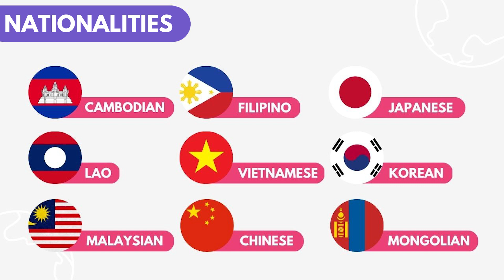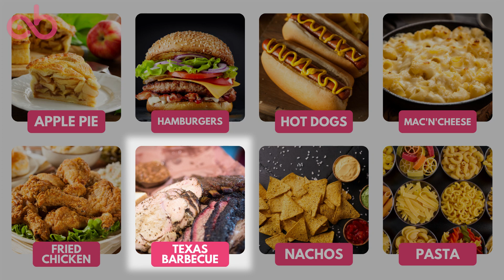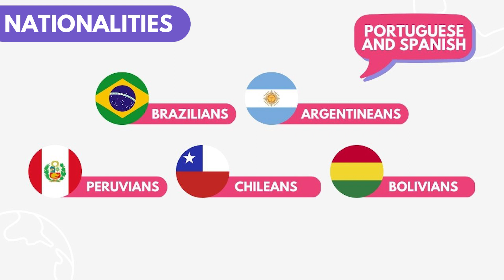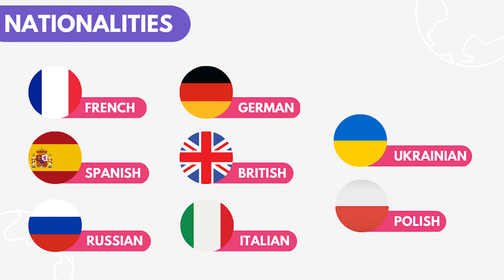Countries and Nationalities | Idioms, Vocab and Fun Facts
No vídeo de hoje, entre vocabulário, curiosidades e expressões idiomáticas, você aprenderá mais de 30 fatos sobre os países que nos cercam. Afinal, o que nos une nesse mundo globalizado é o inglês, certo? O que GO DUTCH, IRISH COURAGE e TALK FOR ENGLAND significam é apenas uma parte do conteúdo desse vídeo. Ah! O vídeo está TODINHO em inglês, então, ativa a legenda e aproveita pra praticar seu listening! Me conta nos comentários o que mais gostou do vídeo? Vou ficar de olho 👀 haha

✅ Aulas de inglês comigo toda quinta às 20h (Brasília) aqui no Youtube. Para receber os links, avisos e resumos das aulas, cadastre agora seu e-mail gratuitamente

✅ Quer ser meu aluno? Cadastre agora seu e-mail na minha lista de espera que eu te avisarei assim que as matriculas estiverem abertas: